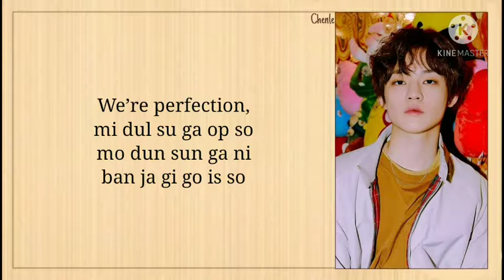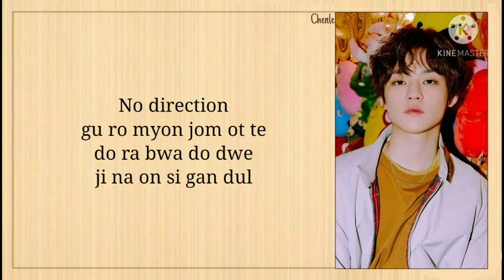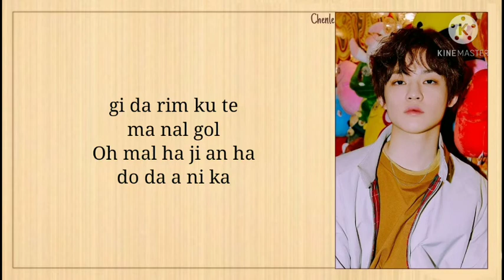IMLAY 'Too Good' (Feat. Chenle 전러 of NCT) Easy Lyrics